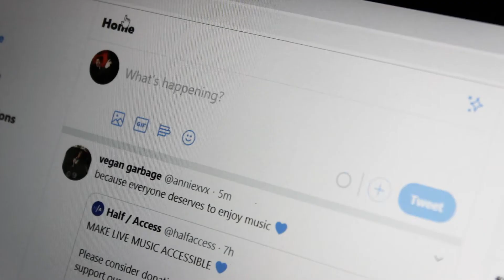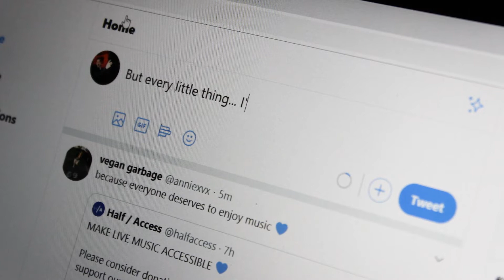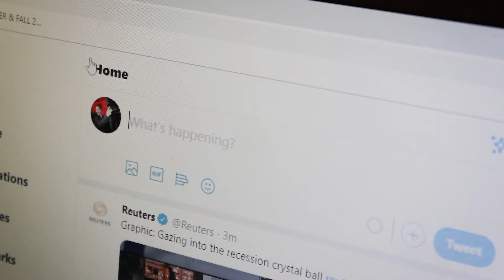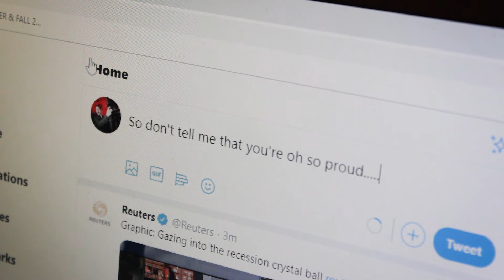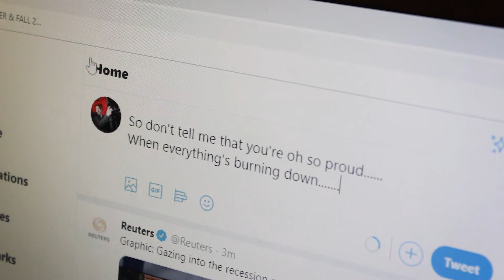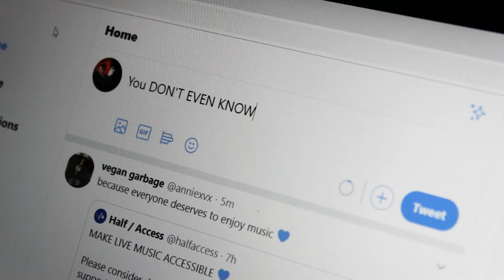Atticus Finch - Perfectionist (Lyric Video)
THANKS FOR LISTENING!! We have a TON of music, live concert and tour videos on our YouTube channel. SPOTIFY

Atticus Finch is a pop punk / alternative, Warped Tour style band from upstate New York. Some of our influences are The Starting Line, The Story So Far and Blink 182.

Perfectionist is a tune that talks about the need to make everything in life perfect and how it eats at you. We spend so much time trying to be perfect that it actually becomes one of our fatal flaws.

Song mixed and tracked by Tommy Fleming
Mastered by Mike Tripoli

Video shot and edited by Patrick Malowski

LYRICS
A tissy fit when I can succeed at everything I want
How can I fight for something if it's not the something that I sought?
I run away, from everything that makes me cringe and burrow deep
To hide in shame from the all promises I knew I'd never keep.

'Cause I'm homesick
And I'm beaten
And I'm breathing
But every little thing, I'm saying it to myself

I line shit up, just to fuck things up
''Cause I'm trying to make it on my own
But you don't even know
A perfectionist is a narcissist
The kind of person that tells you that you're wrong

You don't even...
You don't even..
You don't

'Cause we all have a fatal flaw
We can't just admit when we're wrong
So don't tell me that you're oh so proud
When everything's burning down...

You don't even...
You don't even..